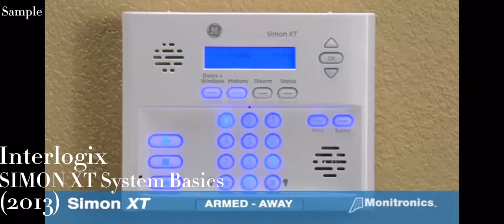Every Sample From: “The Powers That B” by Death Grips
What other Albums should I do next?

**desc will be updated soon, I’m so lazy**